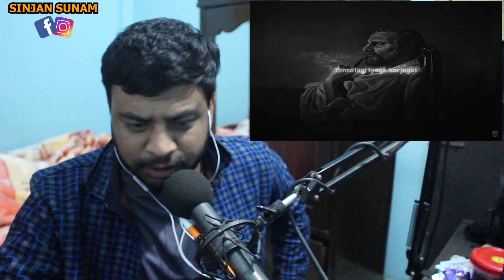M-Zee Trix - YO SAHAR ft PRAJINA ( REMIX ) Reaction